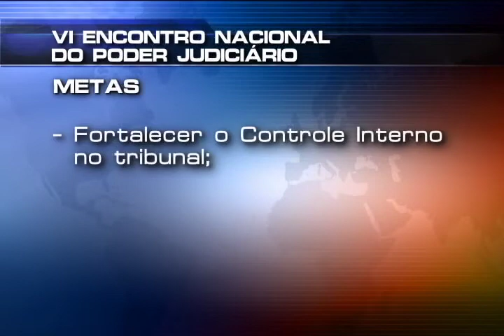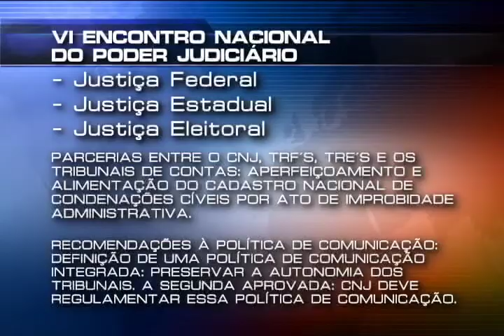Encontro Aracaju (07/11/12)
Pela primeira vez a Região Nordeste recebeu o Encontro Nacional do Poder Judiciário. O evento aconteceu em Aracaju, capital de Sergipe, e teve o objetivo de avaliar as estratégias estabelecidas a serem alcançadas pela Justiça brasileira.